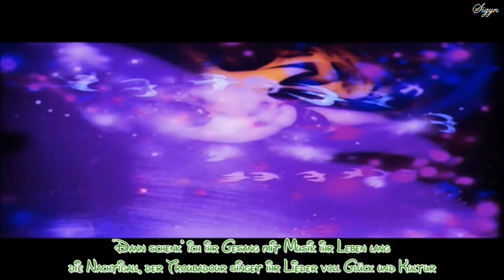Dornröschen - Die drei Gaben - mit Text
Aus dem Film: Dornröschen